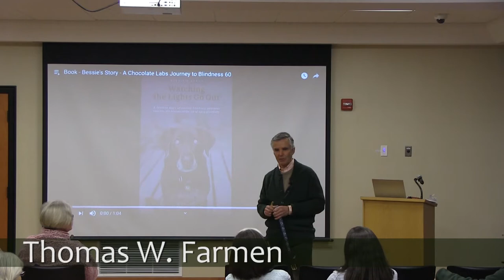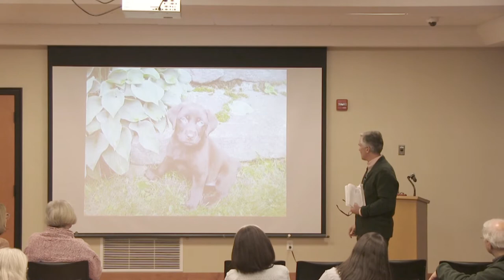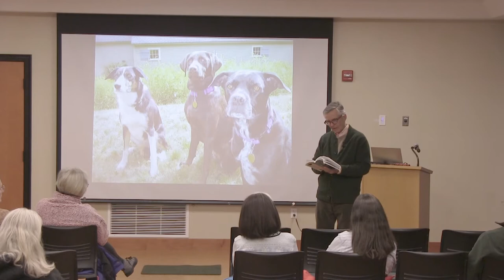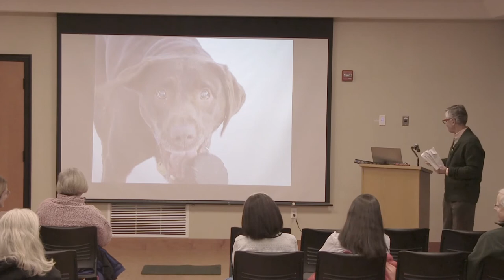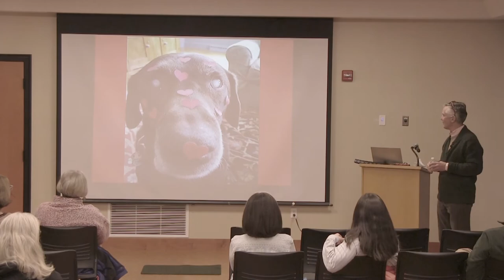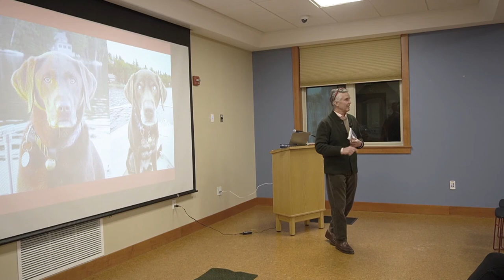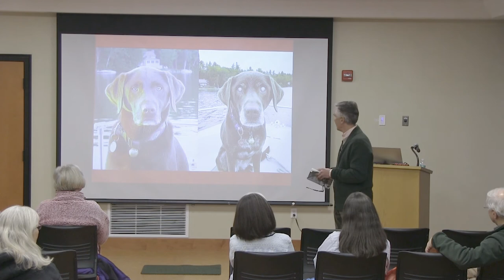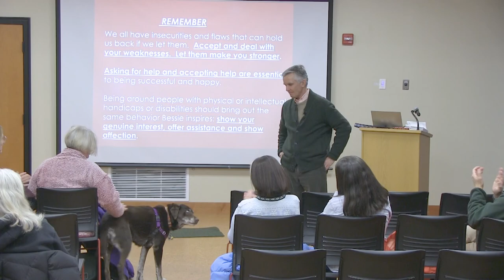Watching the Lights Go Out. Author Thomas Farmen at the Durham N.H Public Library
Bessie's story,  "Watching the Lights Go Out", is an inspiring story about a charming, brave, unpretentious chocolate Lab who gradually loses her eyesight. Author Thomas Farmen discusses his book at the Durham N.H Public Library